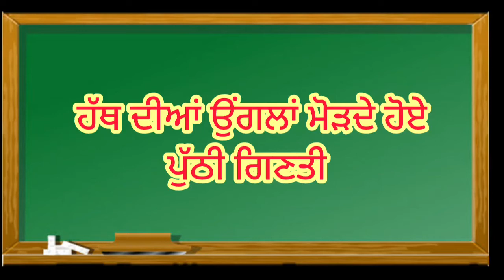ਹੱਥ ਦੀਆਂ ਉਂਗਲਾਂ ਮੋੜਦੇ ਹੋਏ ਪੁੱਠੀ ਗਿਣਤੀ